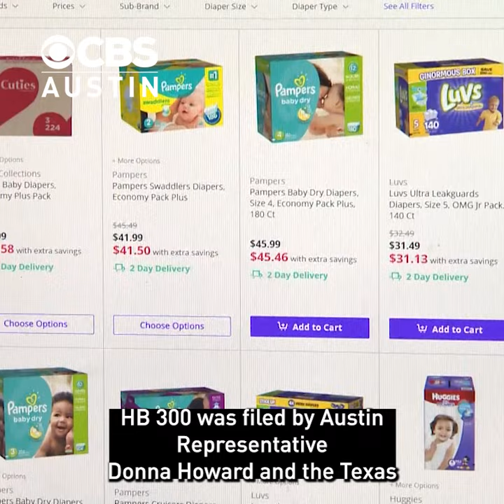Bill eliminating tampon, diaper sales taxes OK'd by Texas House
Texas families would be spared sales tax on menstrual products and some baby supplies under a bill that preliminarily passed the Texas House of Representatives on Tuesday.